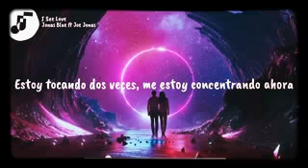Jonas Blue - I See Love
Subtitulado Español